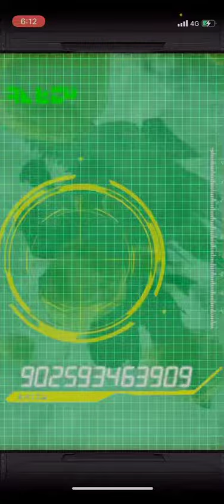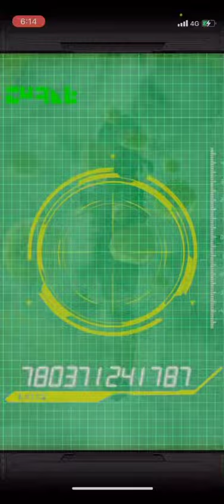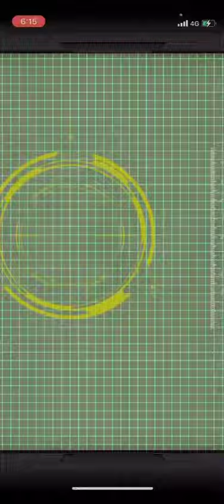ドッカンバトル【7周年記念】77連ガチャ❗️LR何体でた？集めただけのチケットガチャ‼️【ドッカンバトルガチャ】【ドラゴンボール】【ドラゴンボールZ】【ドラゴンボール超】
ドッカンバトル7周年記念77連ガチャ‼️集めれた分だけガチャしました❗️宜しければご視聴お願いします❗️